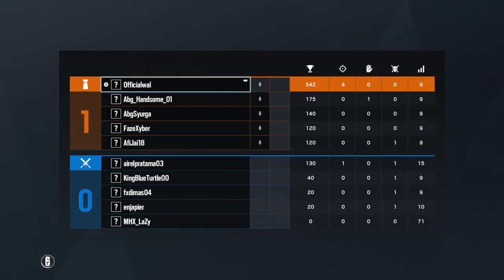Tom Clancy's Rainbow Six® Siege_20200606045424